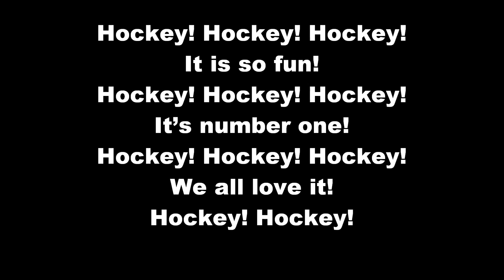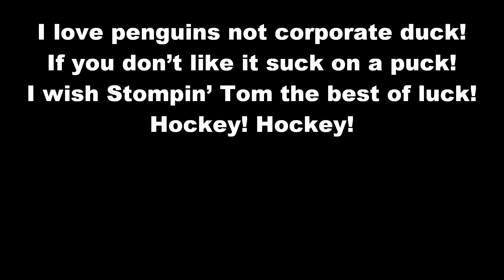Hockey! Hockey! Hockey! Malickis Happy Corn Club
MHCC are a Niagara Falls, Ontario punk rock band.

Malickis Happy Corn Club's Hockey! Hockey! Hockey!